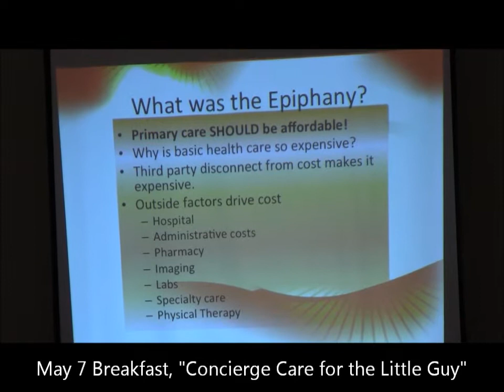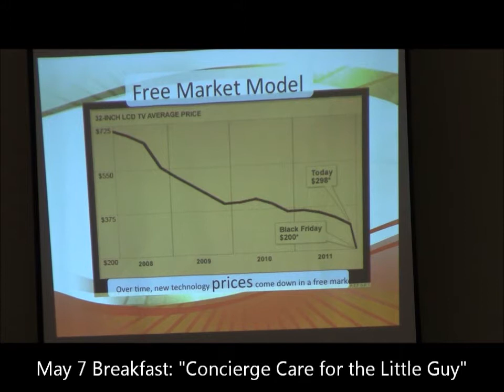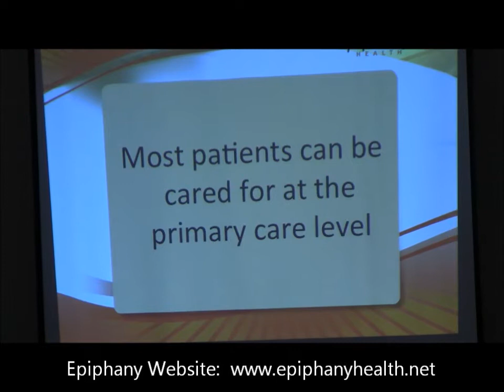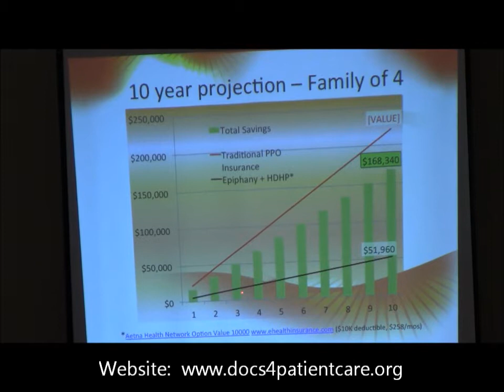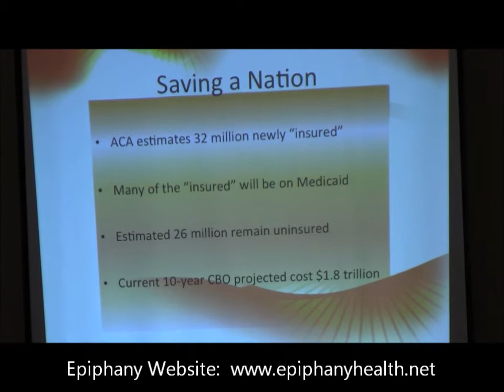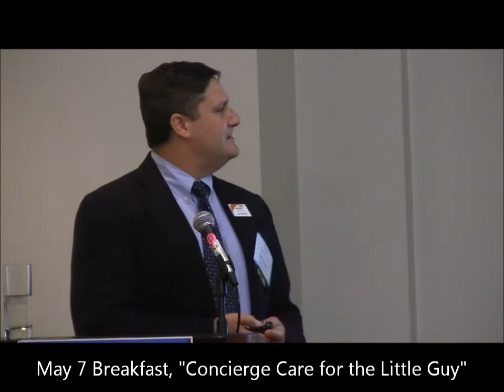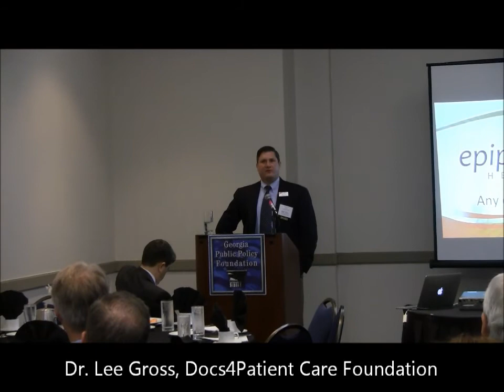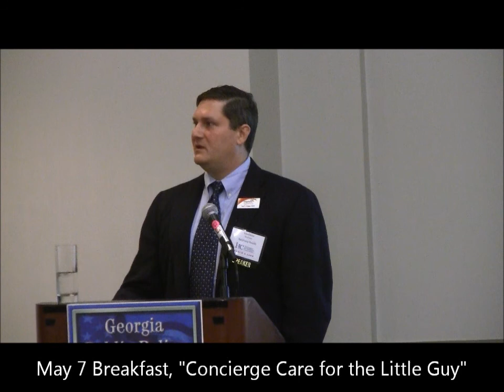Concierge Care for the Little Guy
Concierge primary care is the concept that the patient and the physician contract directly for a package of services and both parties agree to bypass insurance companies with their expensive mark-ups.  Dr. Lee Gross of the Docs4Patient Care Foundation discusses how concierge care gave his clients a better option and likely saved his primary care practice near Sarasota, Florida.

Gross spoke to the Policy Foundation's leadership breakfast on May 7.  Introduction by Foundation President Kelly McCutchen.